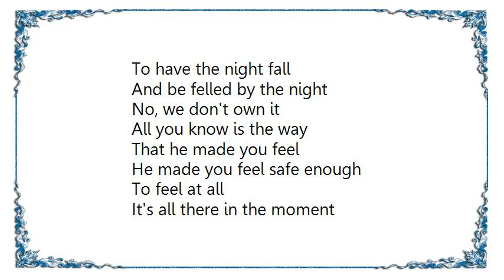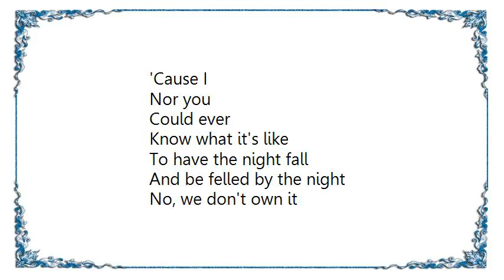Joan as Police Woman - We Don't Own It Lyrics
[Lyrics Joan as Police Woman - We Don't Own It]
You will know by the way
That he cuts his eyes
Looks away from the door
That walked in you
You will know it will go
Down in history
How sweet he was to you
And all the others

So hand it over
'Cause we don't own it
It's in the mystery
Our silent fantasy
'Cause I
Nor you
Could ever
Know what it's like
To have the night fall
And be felled by the night
No, we don't own it

All you know is the way
That he made you feel
He made you feel safe enough
To feel at all
It's all there in the moment
You understood
That he's not going on
And you're still going on

Our silent fantasy
'Cause I
Nor you
Could ever

It's his story
Our subtle jealousy
'Cause I
Nor you
Could ever